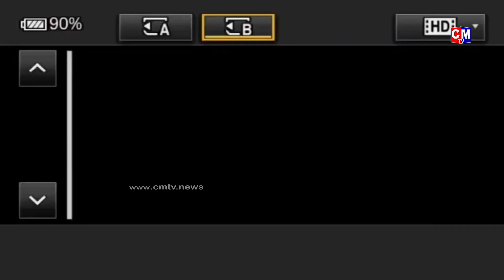హైదరాబాద్ లోని చంద్రబాబు ఇంటికి వచ్చిన పవన్ | Pawan Kalyan Meets Chandrababu Naidu | CMTV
Watch : హైదరాబాద్ లోని చంద్రబాబు ఇంటికి వచ్చిన పవన్ | Pawan Kalyan Meets Chandrababu Naidu | CMTV